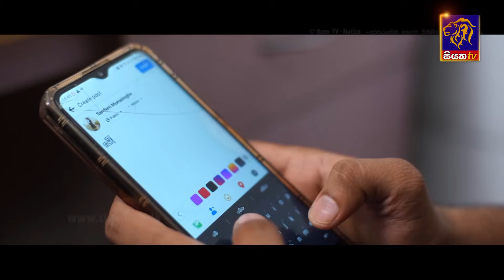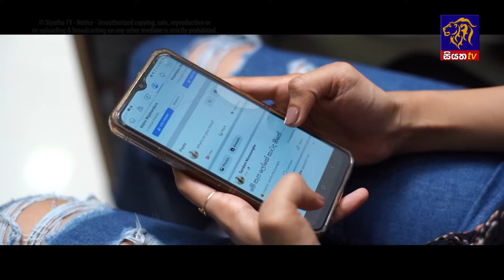Athulweema Thahanam - ඇතුල්වීම තහනම් | Episode 15 | 22-09-2023 | Siyatha TV